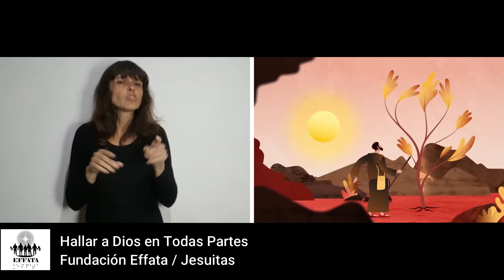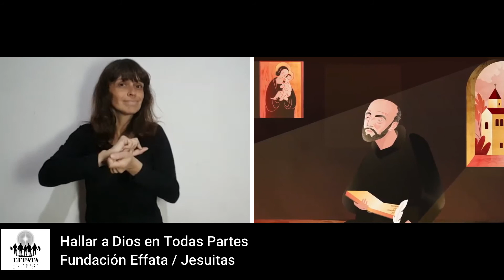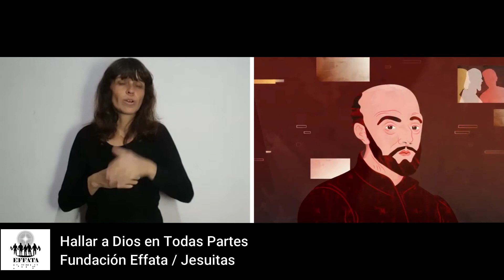Encontrar a Dios en todas partes